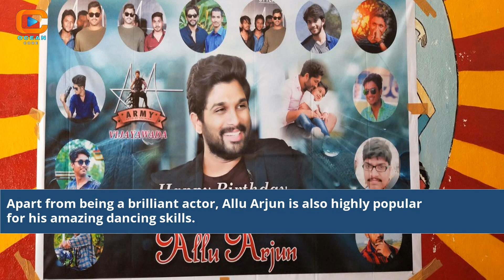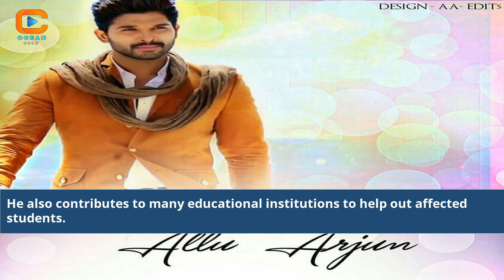Allu Arjun Birthday Celebration | The Ultimate Party Experience